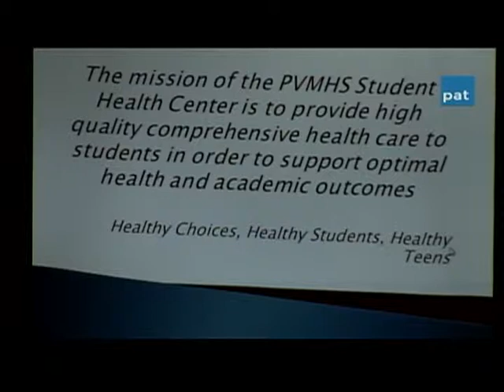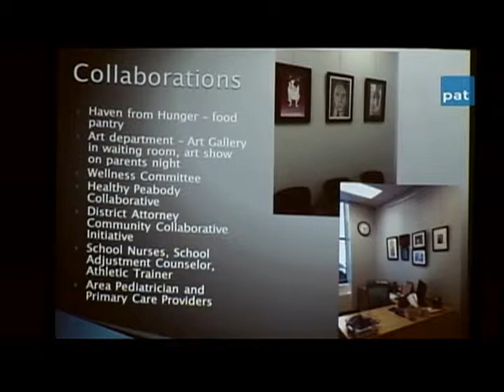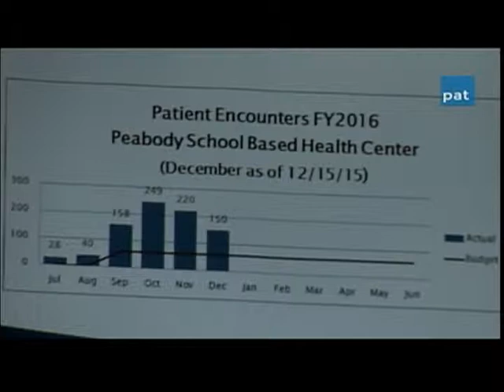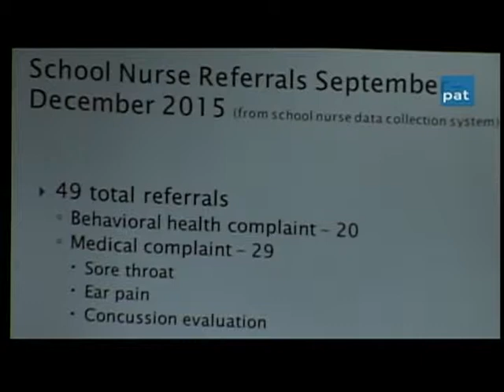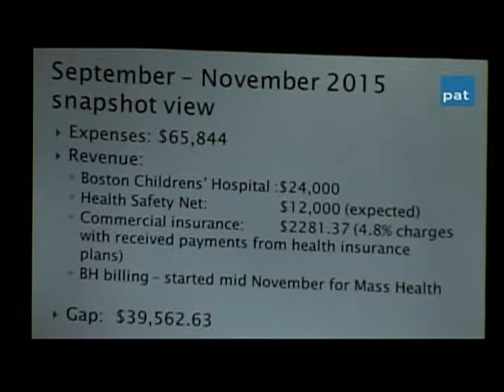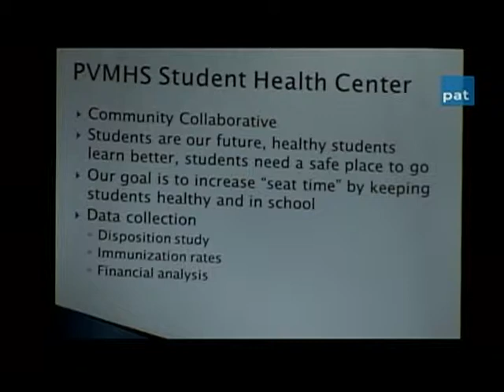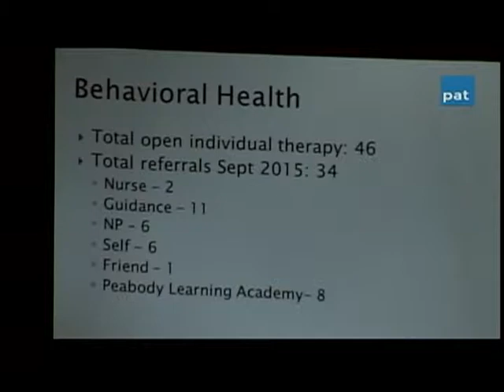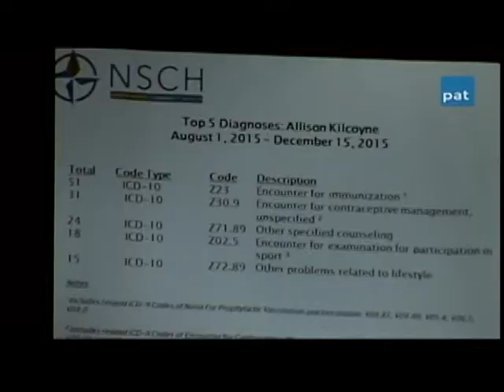February 9th, 2016 - School Committee Meeting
Regular Peabody School Committee Meeting which took place February 9th, 2016.